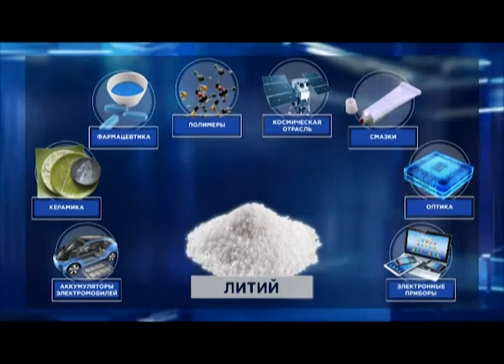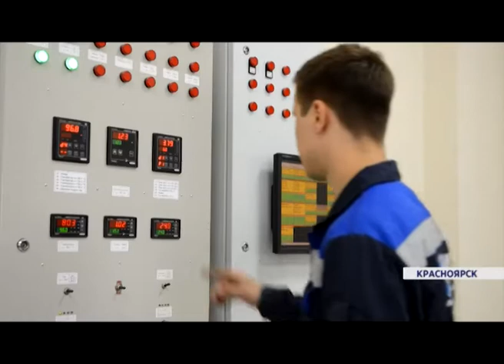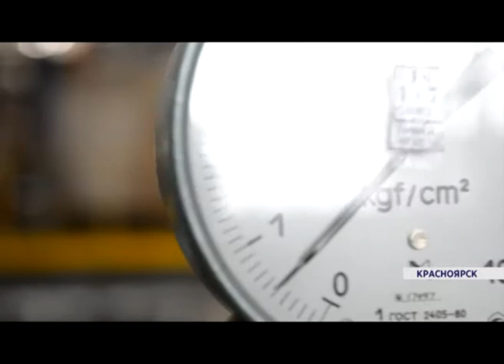Красноярский ХМЗ будет производить литиевую продукцию для компаний Panasonic, Samsung и Hyundai